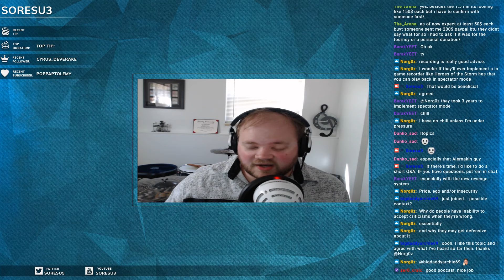Honor Bound Episode 2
This is the 2nd episode of Honor Bound! The goal of this podcast is to discuss the different aspects of the competitive community. The hope is for viewers to gain insight on aspects of the game they may not have had previously.

Topics: UDDA and HSG dominance in tournaments, competitive mindset, scrims.

Guests: Clutchmeister Twitter: @ClutchmeisterTV) and Setmyx Twitter: @Setmyx)